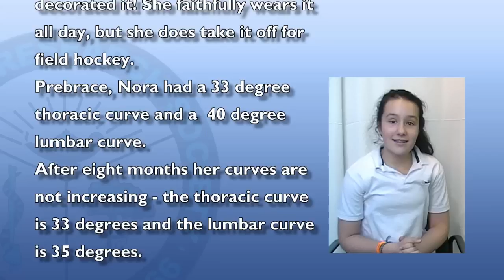Bracing for Scoliosis - Teen Report 1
Nora describes her everyday experience with a brace to correct scoliosis.